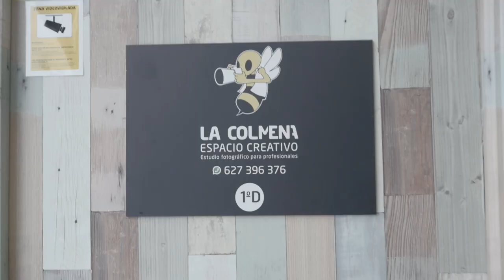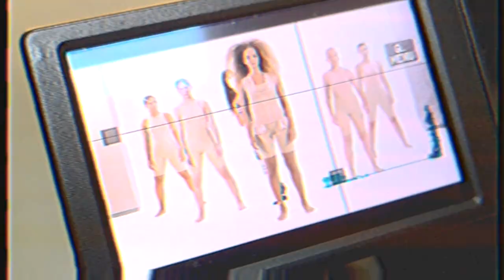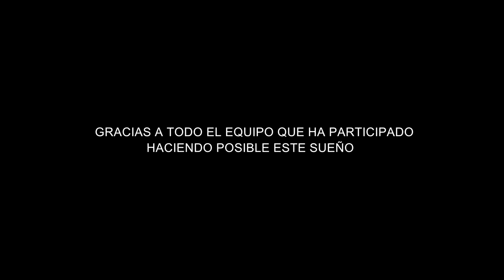Bonnin - Behind the scenes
¡MAKING OFF!
Un resumen de todo el viaje que se vivió para rodar los dos primeros singles de Bonnin : "Aquí y ahora" y "Camaleón"
junto a una pequeña entrevista de cuando y como empezó todo.

Ya podeis escuchar mi música en SPOTIFY!

el primero en escucharlos.

¡Gracias a todo el equipo por acompañarme en esta aventura!